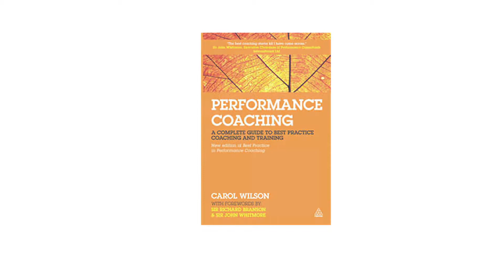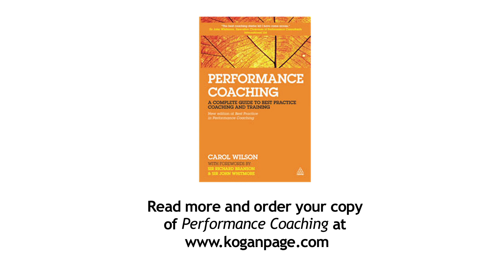Performance Coaching; author insights by Carol Wilson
Carol Wilson, author of "Performance coaching: a complete guide to best practice coaching and training" explains some of the insights behind her book. For more information on performance coach training worldwide and performance coach training for Leadership